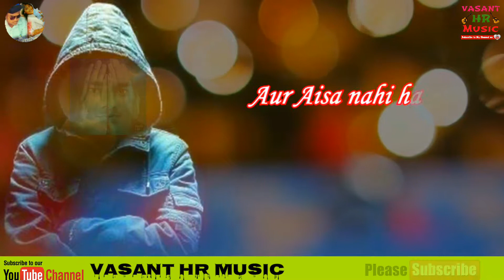Single Boy Ki Ek Tarfa Meohabbat II Single Boy Status Video